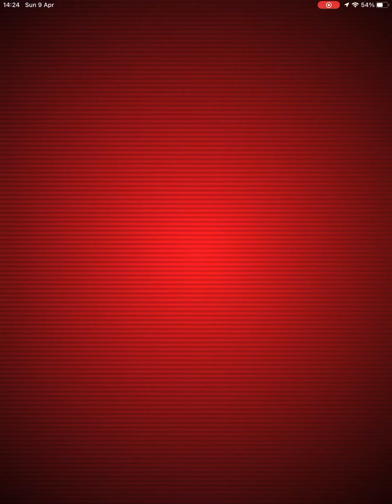Regieleki Raid in Pokémon GO with Groudon and other Ground Counters. 44342 CP for Elite Raid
Speed 2:31s with 6 Trainers & only 2 Groudons fainted, can almost Trio in Elite Raid

Can definitely Trio as T5 Boss: 38402 CP